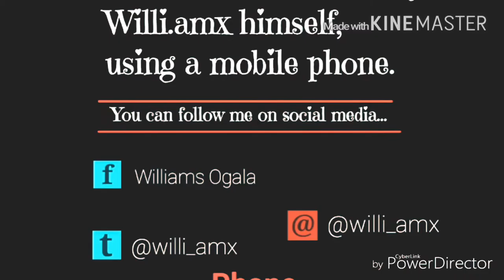Willi.amx - My baby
RnB blues